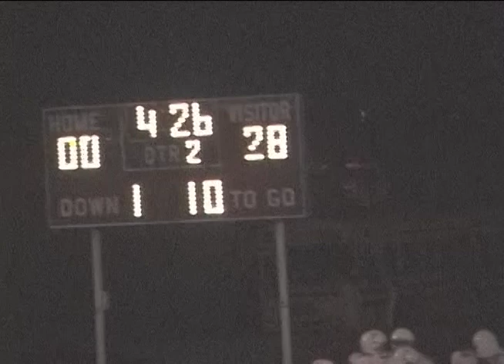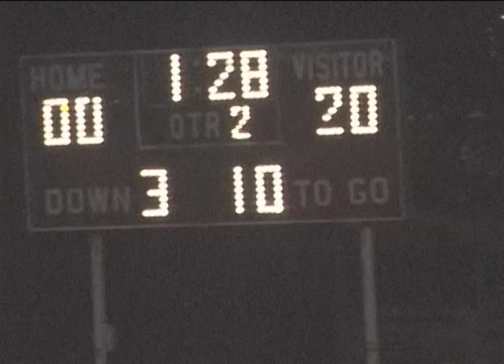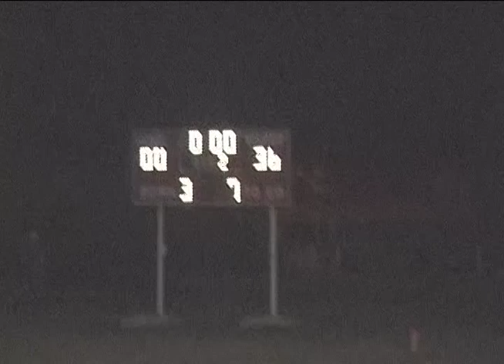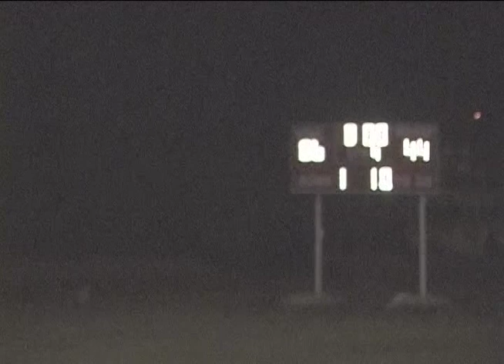2003 Football vs New Rockford/Sheyenne